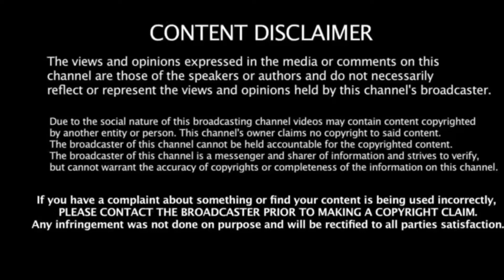DJI Osmo Mobile 3 | Unboxing and Review | Worth Buying It ? | Sanjay Krishna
IN THIS VIDEO I AM REVIEWING THE DJI OSMO MOBILE 3 ONE OF THE BEST PHONE GIMBALS IN THE MARKET ! I WOULD DEFINITELY RECOMMEND THIS GIMBAL TO EVERYONE IT IS A WORTH FOR MONEY PRODUCT .CHECK THE FULL VIDEO FOR SOME OF THE AWESOME MODES ON THE GIMBAL. :)

BUY THIS ON :-

AMAZON ( DJI OSMO MOBILE 3 COMBO ) - DJI Osmo Mobile 3 Handheld Smartphone Gimbal Combo (Grey)| with Carrying case and OSMO Grip Tripod

FLIPKART ( DJI OSMO MOBILE 3 )

FLIPKART ( DJI OSMO MOBILE 3 COMBO )

SCRIPT, EDITING,CAMERA - SANJAY KRISHNA KATHIRVEL

LINK OF OUR BEST VIDEOS :-

IPAD 7th GEN
ACER NITRO 7
IPHONE 7
DIGITEK TRIPOD
DJI OSMO MOBILE 3
GOPRO HERO 7 BLACK
CANON 77d
CANON 50mm LENS
BOYA COLLAR MIC
BOAT GAMING HEADPHONES
VANGUARD CAMERA BAG
EDITING SOFTWARE - iMovie , Adobe Premier Pro